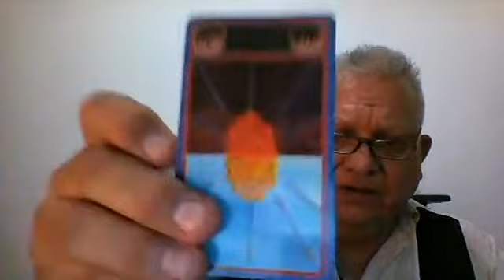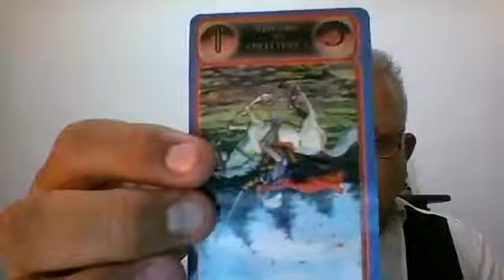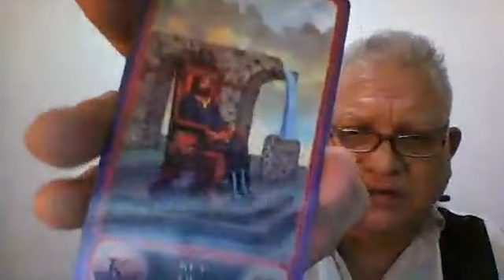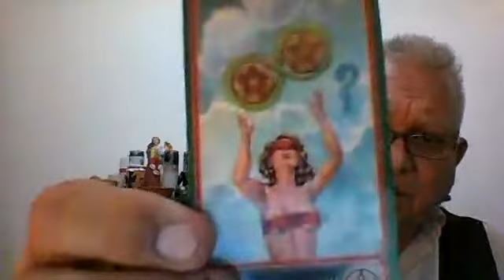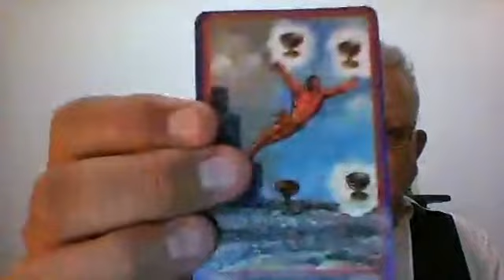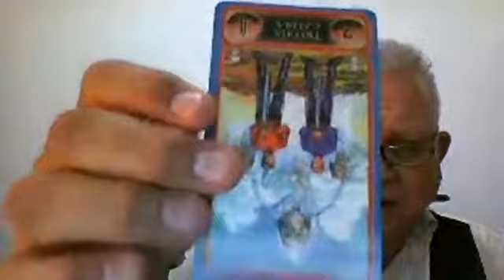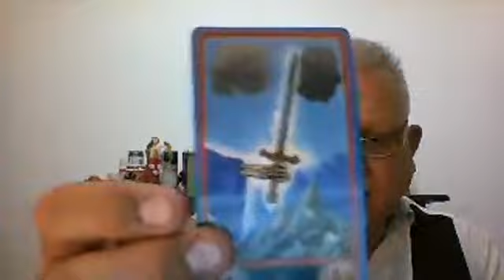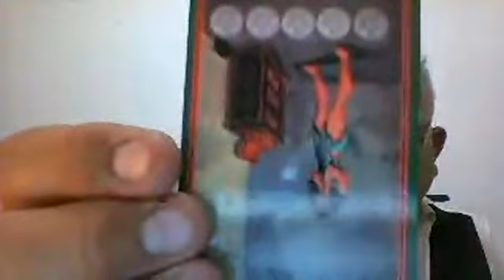HOROSCOPO 17 ABRIL 2018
HOROSCOPO 17 ABRIL 2018. CONSULTAS CON DON ALEX ARRINGTON DE MEXICO HABLEN AL WHATS APP AL 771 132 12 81 Y AL 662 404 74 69 DESDE ESTADOS UNIDOS 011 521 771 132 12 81 Y AL 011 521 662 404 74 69 PARA ESPAÑA Y RESTO DEL MUNDO SE ANTEPONE 0032 Y EL NUMERO TEL..771132 12 81 ...PROTECCIONES,SANACIONES,RETIRO DE BRUJERIA,TRABAJOS,ANGEOLOGIA..